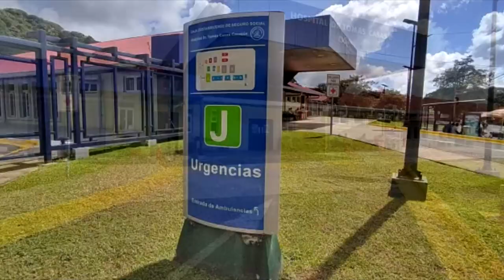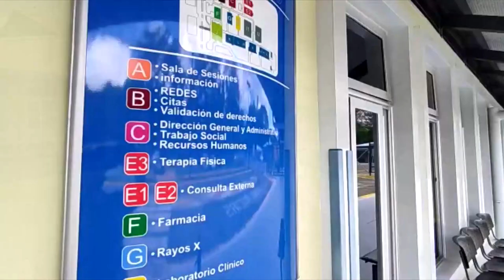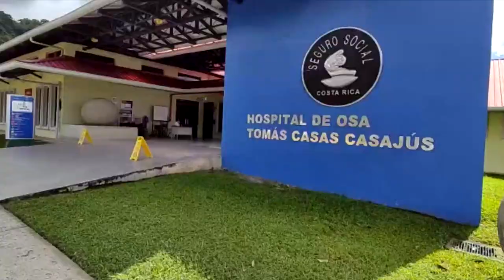Este 6 y 7 de diciembre realizarán una campaña para la detección temprana